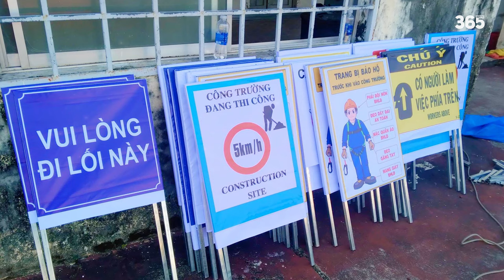VIE | SVĐ TAM KỲ BẮT ĐẦU CẢI TẠO TRONG 420 NGÀY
►Ủng hộ cho team:
►Nguồn/ Special thanks to: